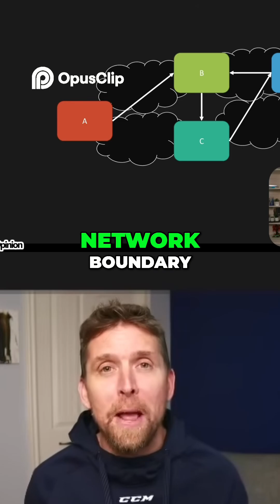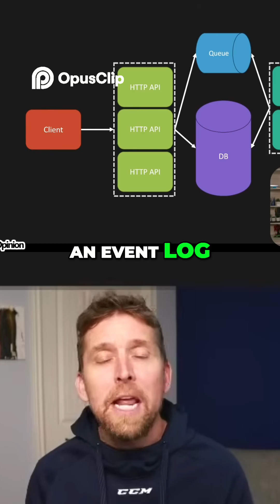Why “Microservices” Debates Miss the Point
Microservices vs monolith is the wrong debate. In this video, I react to DHH’s take and break down the distinction most people miss: logical boundaries vs physical (deployment) boundaries. We’ll talk about why “synchronizing a fleet” happens, how coupling (especially temporal coupling) creates the real pain.

0:00 Intro
3:04 Operational Cost
4:09 Coupling
7:0 Scaling